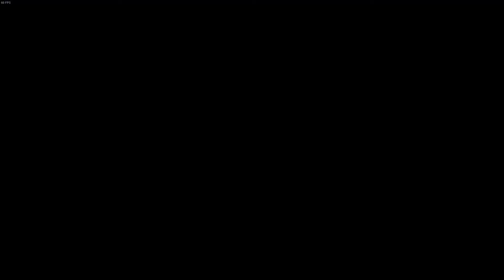I play DBFZ for 20 minutes a day until I reach 1.5 million BP | Day 63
00:00 First Opponent
07:40 Second Opponent
14:00 Third Opponent
24:35 Outro